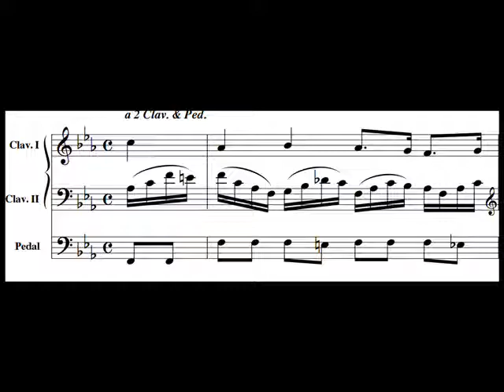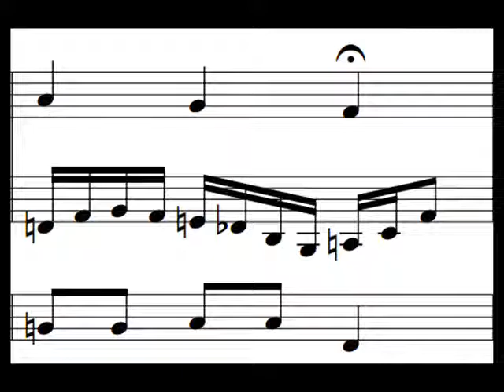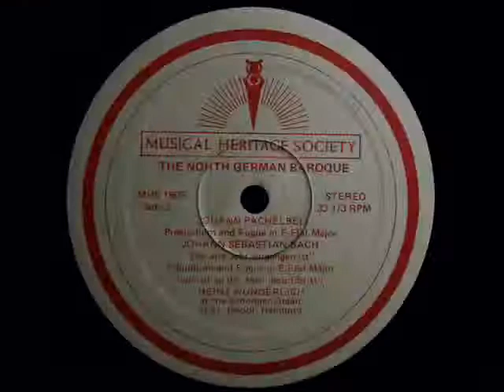JS Bach / Heinz Wunderlich, 1965: Ich ruf zu dir Herr Jesu Christ, BWV 639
Digitized from the LP shown above, released in the late 1960s on the MHS label.